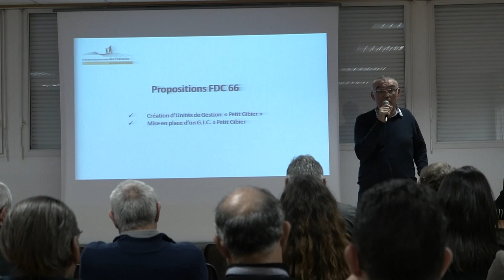Petit gibier & IMPCF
Mardi 12 janvier, la fédération des chasseurs des Pyrénées-Orientales a  reçue Jean-Claude RICCI  le Directeur scientifique de l'INSTITUT MÉDITERRANÉEN DU PATRIMOINE CYNÉGÉTIQUE ET FAUNISTIQUE qui a présenté ses recherches dans le domaine du développement du petit gibier.